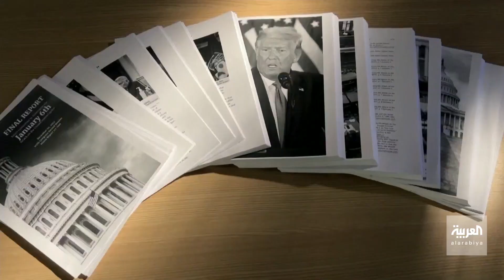توصية تهدد ترمب.. وجمهوريون يتخلون عنه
لجنة تحقيقات "اقتحام الكونغرس" توصي بحظر ترشح ترمب بسبب دوره في الأحداث.. وجمهوريون يتخلون عنه